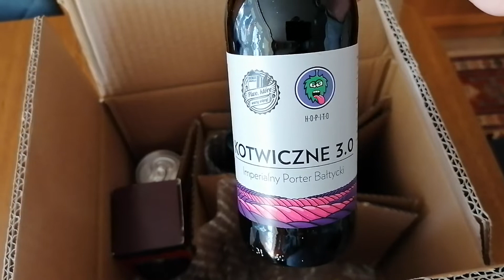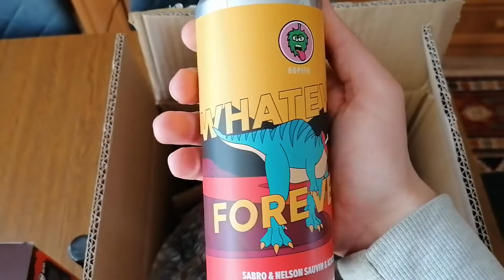Unboxing Piwne mosty.pl